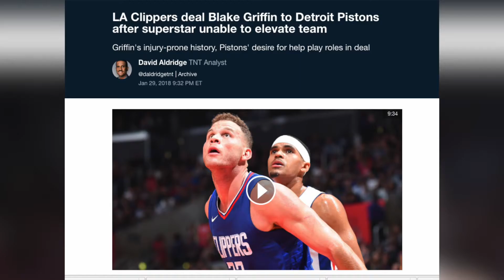Lebron James Should Consider Leaving The Cleveland Cavaliers & Joining The Los Angeles Clippers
HERE IS TALIAFERRO'S REACTION TO Lebron James Should Consider Leaving The Cleveland Cavaliers & Joining The Los Angeles Clippers